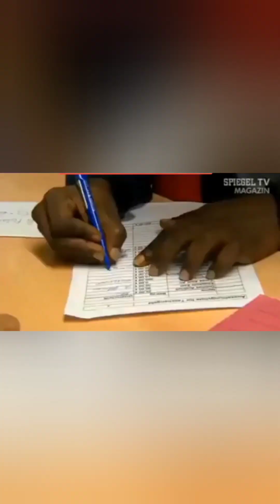Flüchtling beschwert sich über schlechtes Essen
Wertvoller als Gold.
Flüchtling beschwert sich über schlechtes Essen und zu wenig Geld